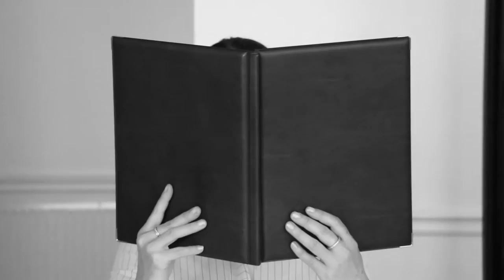Fine Dining Trailer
Off The Rock Productions presents…Fine Dining

A new one-act comedy by Victoria Delaney

Directed by Alison Young

Sound Design by Alexander King

Trailer produced by We Made This Productions

Upstage Centre Theatre

13th – 16th July

7.30pm nightly and 2.30pm Saturday matinee Tickets £10/£8

Free pre-show drink. The value of the drink is not included in the ticket price.

Please note: this production contains language not suitable for younger children.

Off The Rock is dedicated to supporting emerging artists and promoting new writing. We work closely alongside a dedicated team of creatives and volunteers priding themselves on being an inclusive community.

£1 from every ticket sold will go to United Response which is a charity that supports people with learning disabilities and mental health needs to live in the community.